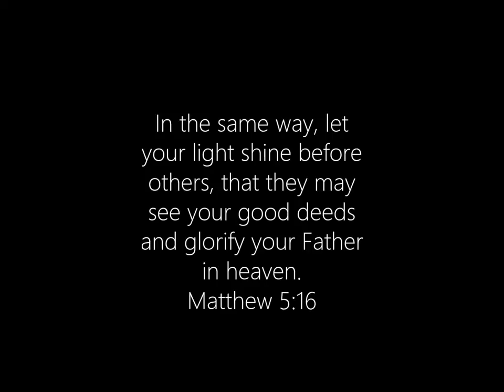Nyack College - Philippines 2016 Movie Final GSL PRESENTATION